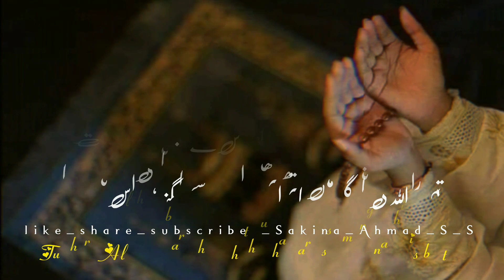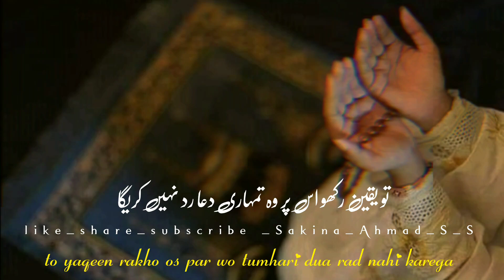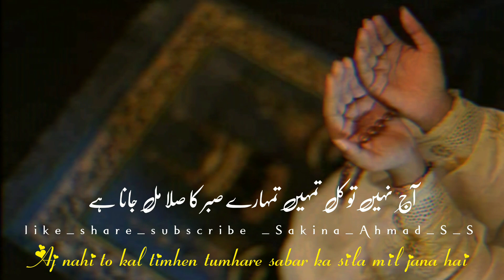Dua ki Qabooliyat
Mera Maksad hai Deen Islam ki Baatein share karna Achchi baatein

Allah Rabbul Izzat Hume Kahne Sun'ne Se Jyada Amal Ki Taufiq De! Hume Ba-adab Aur Ba-Akhlaaq Banaye!! Aur Sunnat-e-Rasool Ke Mutabik Hume aur Humari Naslo Me Husn-e-Akhlaaq Paida Karne Ki Taufiq De!! Jab Tak Hume Zinda Rakhe Islam Aur Imaan Par Zinda Rakhe. Khatma Humara Imaan Par Ho

Ameen Summa Ameen ya rabbul alamin

Allah bless you and your family👨👦👧👩👴👵 be happy always

please support zarur kre
like_share_subscribe
 hijab muslim girl whatsapp status
muslim hijab girl whatsapp statu
muslim hijab girl whatsapp status video
best Hijab girl status WhatsApp
hijab girl islamic statu
hijab girl islamic status hijab girl islamic whatsapp status hijab muslim girl whatsapp status

I'm Sakina_Ahmad
And voice My Husband..☺

Jazak Allahu khaira   Allah Bless you and your family Be happy Always☺🥰🤗🤗